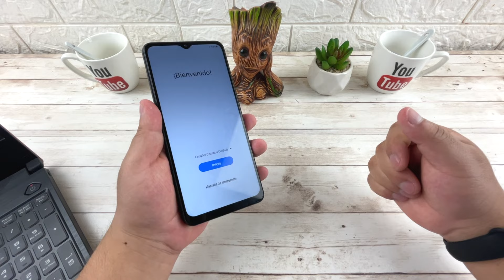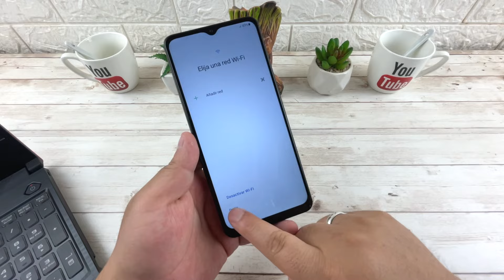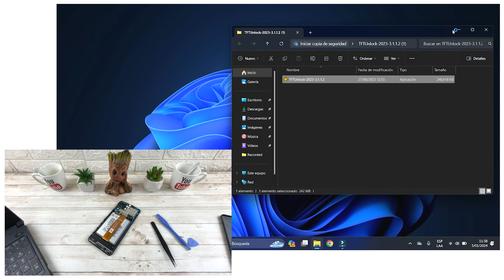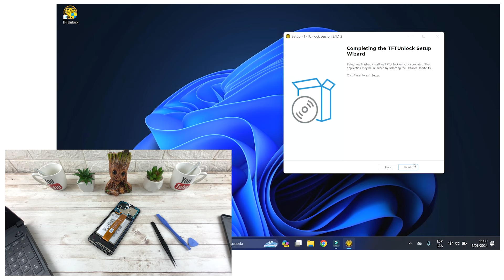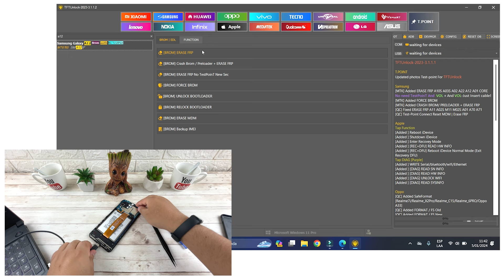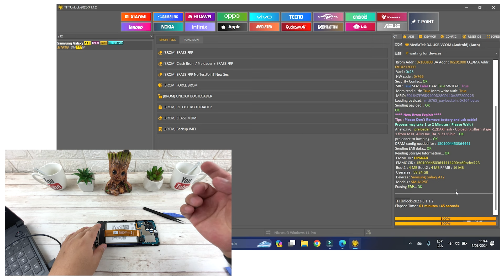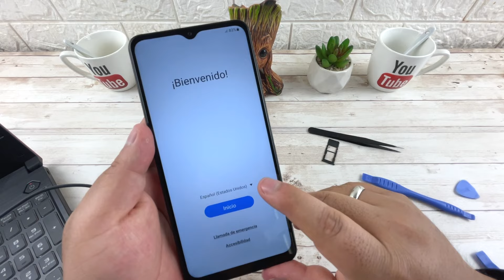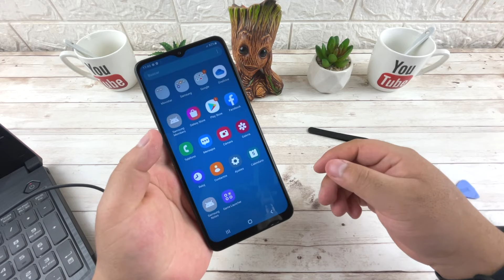Eliminar Cuenta de Google Samsung Galaxy A12 | SM-A125M/N/F | 2024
Quitar Cuenta de Google a Samsung Galaxy A12
Eliminar FRP Samsung Galaxy A12 - Android 13

Revisión de Seguridad Android: 1 de Agosto de 2023

SamFw

Drivers

Nota: Si tu teléfono Samsung cuenta cn versión de Parche menor a o igual a Junio del 2023